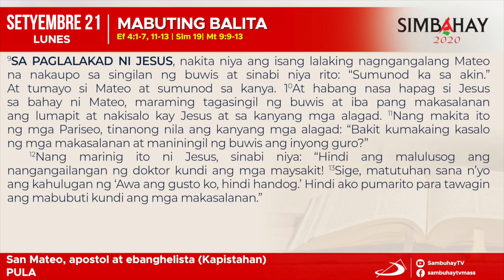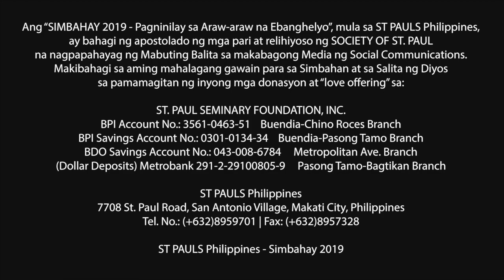Simbahay | Kapistahan ni San Mateo, apostol at ebanghelista | Setyembre 21, 2020